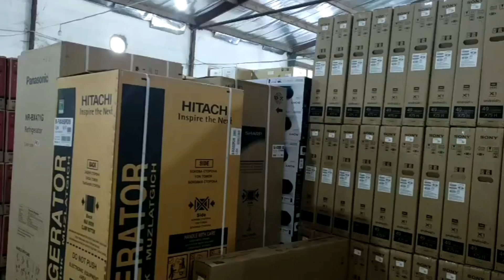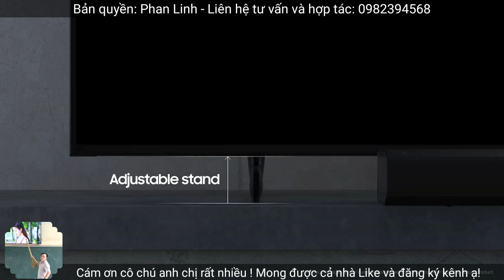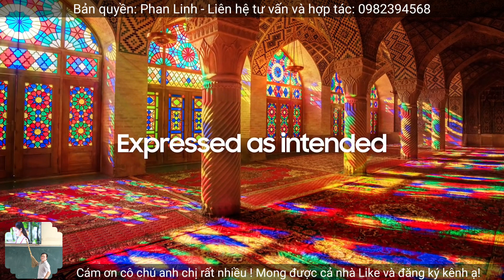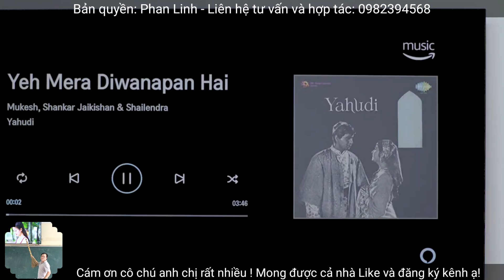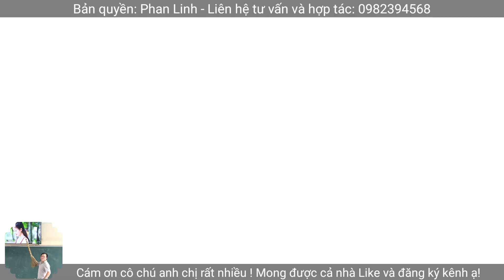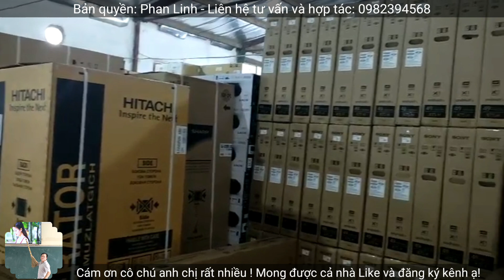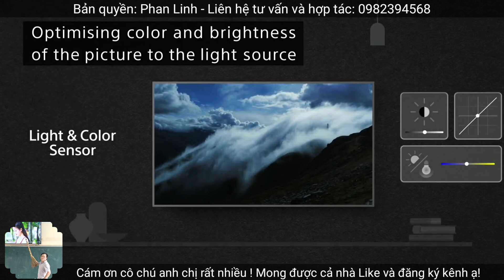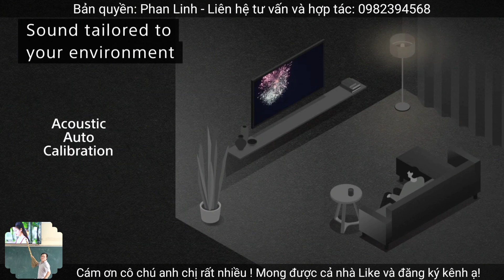BÁO GIÁ TỔNG HỢP TIVI KHUYẾN MẠI SỐC, SONY, SAMSUNG, LG, OLED, QLED, 4K, NANOCELL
Báo giá sốc tất cả các dòng tivi 2020 và 2021. Từ tivi Sony 2021: x80j, x90j, a90j, a90j, Sony 2020: x9000h, x7500h, x8050h...
Các dòng tivi Samsung 2021: Au8000, au7000, au9000, q70a, q80a... các dòng tivi 2020: Tu8100, Tu8500, Q80t, q70t, q65t.
Các dòng tivi LG 2020: Un7000, un7400, nano81, nano86...
TCL Qled
Các dòng tivi Oled sony, Oled LG.